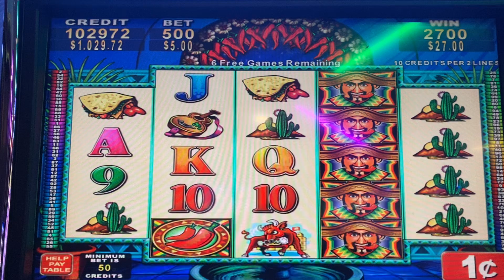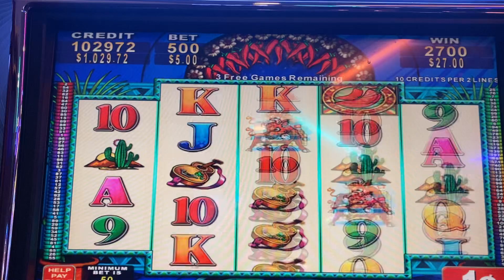Jumpin Jalapeños Slot Machine Two Spins Later …